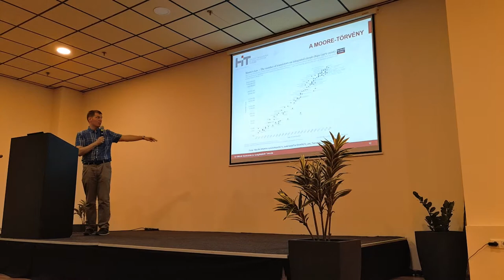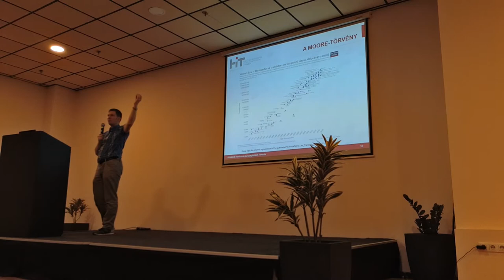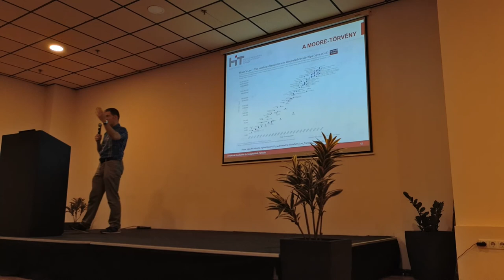Moore-törvény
Kalandozások a kvantumtechnológiák világában
Dr. Bacsárdi László kvantuminformatikus